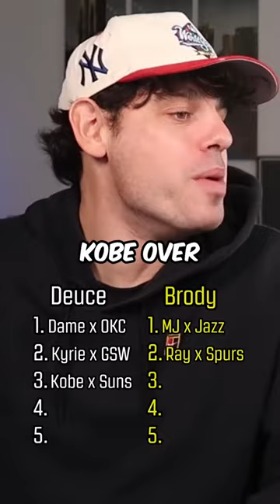DRAFTING THE GREATEST NBA GAME WINNERS OF ALL TIME 💨 🏀